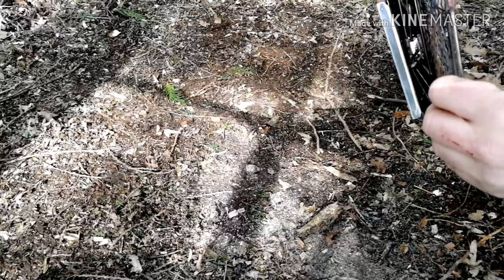Trying out a cheap Ebay folding fire box stove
Here is the cheap Ebay bush fire box/ wood twig stove.
First try with it. I went to the woods to cook lunch and coffee and give my honest first opinion on it.
they range between £15 to £22 from companies on Ebay.

Material: Stainless steel
Size: 21*15*15cm/8.26*5.91*5.91inch
Folding Size: 21*15*4cm
Weight: 850g

(If you fancy donating anything to help the channel, ill much appreciate it)..